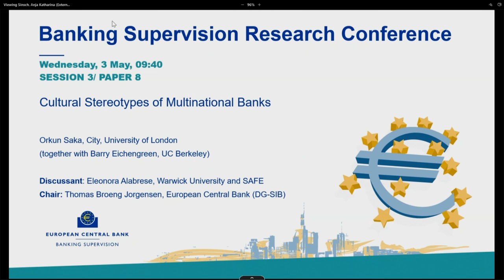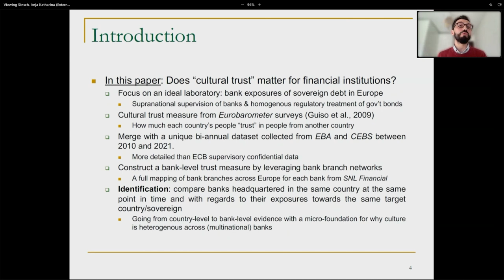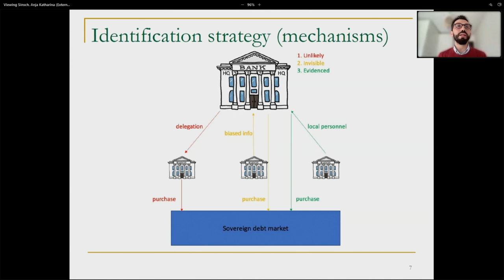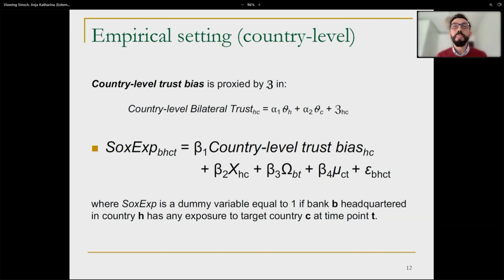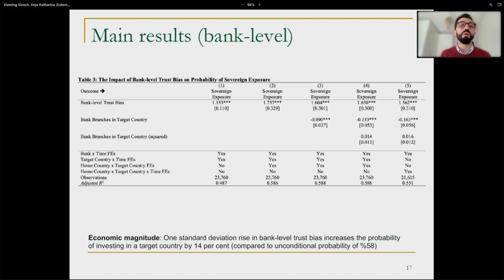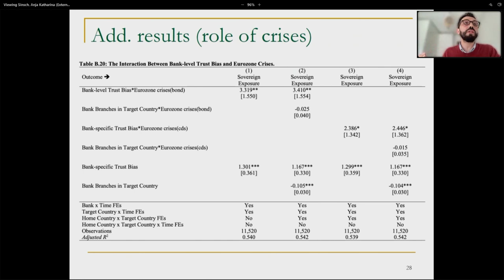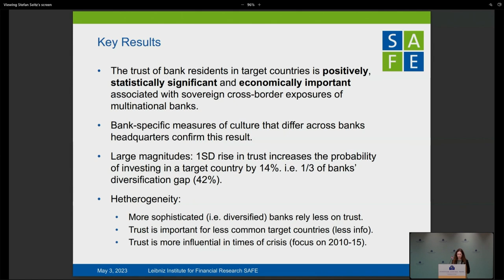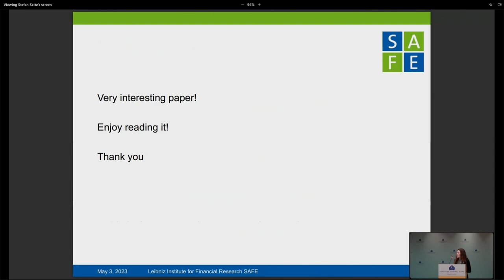Paper 8: Cultural Stereotypes of Multinational Banks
Orkun Saka, City, University of London, together with Barry Eichengreen, UC Berkeley.

Discussant: Eleonora Alabrese, University of Warwick.